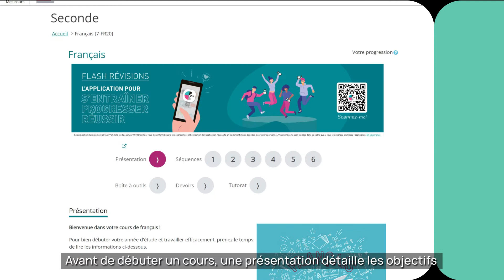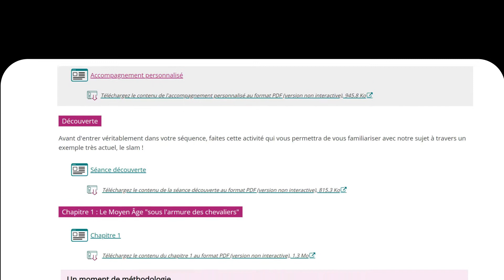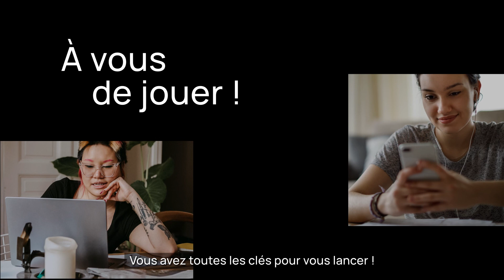Classe de seconde générale et technologique - Votre espace de formation Cned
Découvrez en vidéo l'espace de formation du Cned dédié aux élèves de classe de seconde générale et technologique.

🏫 Retrouvez également le contenu complet de formation de classe de seconde générale et technologique

Au travers de la présentation de 3 matières (français, mathématiques, histoire), vous aurez un aperçu de notre plateforme de formation sécurisée comprenant de nombreuses ressources pédagogiques : cours, synthèses, exercices, CDI virtuel...

Retrouvez aussi l'ensemble de nos services dédiés pour vous accompagner dans la réussite de votre scolarité : forums, classes virtuelles, échanges avec votre conseiller de scolarité...

Cned, au service de toutes les réussites